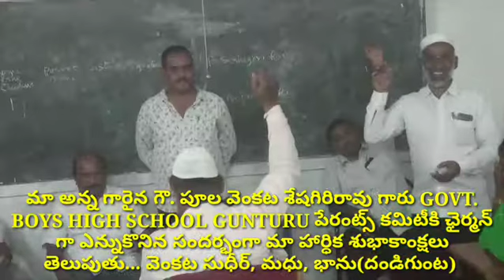మా అన్న గారికి హార్ధిక శుభాకాంక్షలు